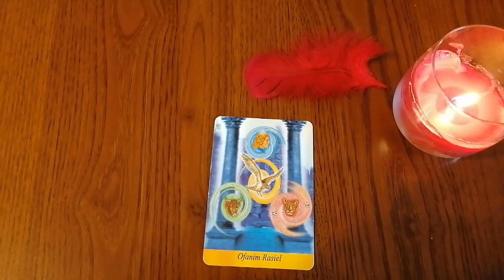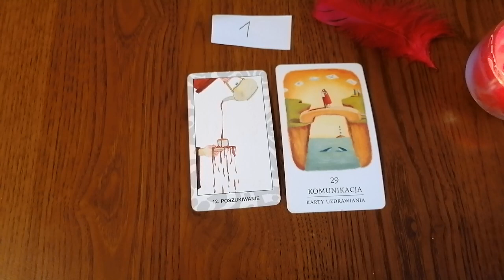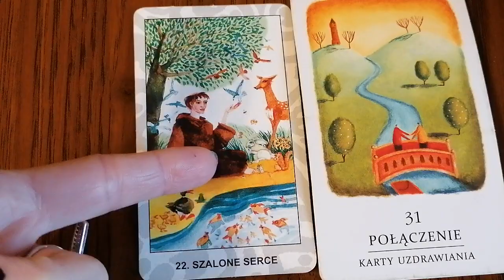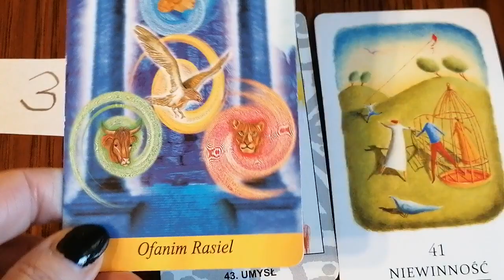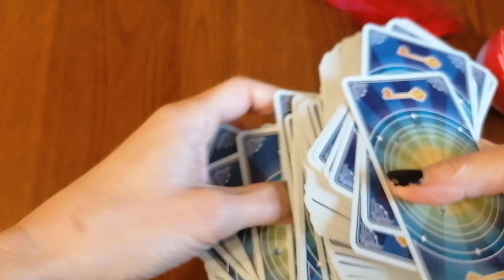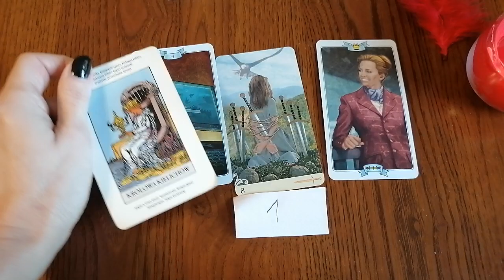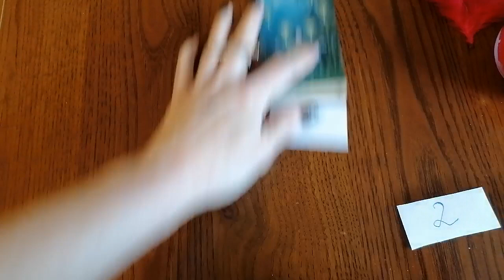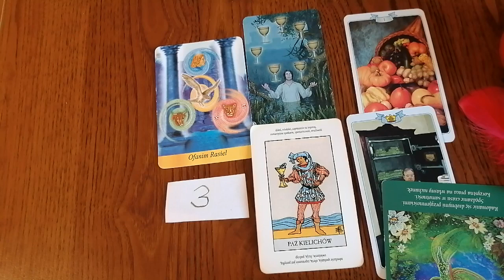Tygodniowy przekaz duchowy 10-16 marca 2020 +bonus na Dzień Mężczyzny🍀🦋👩‍❤️‍👨